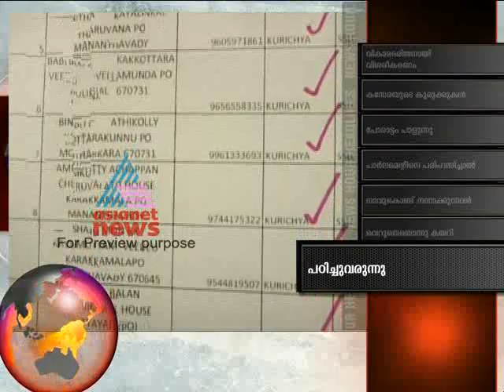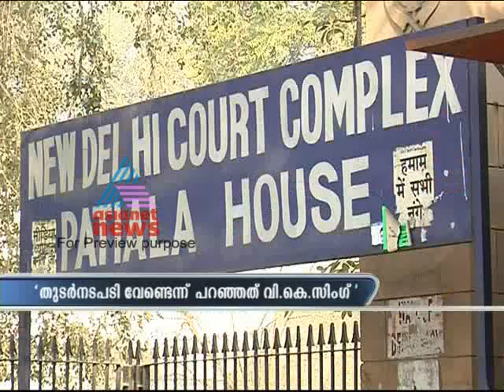Army Chief didn't want to pursue bribery case: Antony:Asianet News Hour March 27 Part 1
Army Chief refused to pursue bribe case: Defence Minister AKAntony